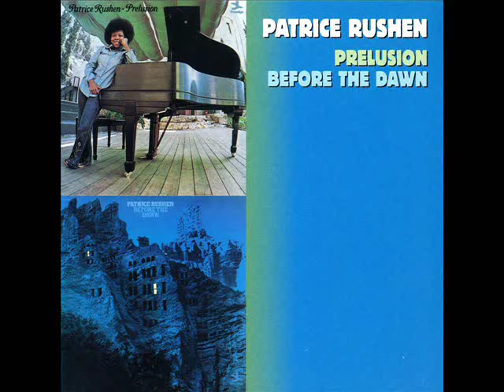Patrice Rushen - Shortie's Portion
From the 1974 & 1975 Prelusion And Before The Dawn Albums

Rushen was born in Los Angeles, California on September 30, 1954, the eldest of two daughters born to her father and the former Ruth Harris. She demonstrated her musical potential at a young age; she was regarded as a child prodigy. In her teens, she won the prestigious 1972 Monterey Jazz Festival. She earned her degree in music from the University of Southern California. As a mature woman, she became a jazz master and top musical director.

Due to her musical talents, Rushen has made many ground-breaking achievements. She became the first woman to serve as head composer/musical director for the Grammy Awards and the Emmy Awards, the first woman to serve as musical director for the NAACP Image Awards broadcast, an honor she held for twelve consecutive years. Rushen has been the only woman to be a musical director/composer for the People's Choice Awards, HBO's Comic Relief and the only woman musical director/conductor/arranger for a late-night television talk show, The Midnight Hour which aired on CBS.

In addition, Rushen was named musical director/composer for Newsweek's first American Achievement Awards, broadcast on CBS from the Kennedy Center and she served as the musical director for Janet Jackson's World Tour, "janet."

In 2008, Rushen accepted a professorship at the prestigious Berklee College of Music, in Boston. The course is Patrice Rushen: The Value of Music Education.

She also continues to play keyboard and has played in the tour bands of Lee Ritenour and Wayne Shorter in recent years.
[edit] Solo career

Rushen has also achieved great success as a singer. A classically trained pianist, Rushen has spent great deal of time channeling her skills towards making great music. Winning a competition at the 1972 Monterey Jazz Festival put Patrice into the spotlight. The attention garnered from this earned her a contract with Prestige Records in 1973.

After recording three albums and becoming an in-demand session player, including with artists such as Jean-Luc Ponty, Rushen signed with Elektra Records in 1978. Forging an engaging jazz/R&B/funk fusion, this fresh mixture of styles gave her great success with a string of Top Ten R&B hits, including "Haven't You Heard," "Forget Me Nots," "Feels So Real," "Watch Out," "You Remind Me," and "Never Gonna Give You Up" from her first five albums (Patrice, Pizzazz, Posh, Straight From the Heart, and Now). Rushen also performed her single I Need Your Love on the hit show Soul Train in 1981. She also penned the opening theme for The Steve Harvey Show. Her mentor and friend is Quincy Jones. Rushen also plays multiple instruments including flute, piano, percussion, and clarinet.